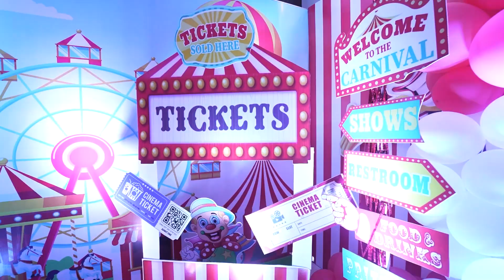Meher 3rd Birthday Cinematic Video Teaser